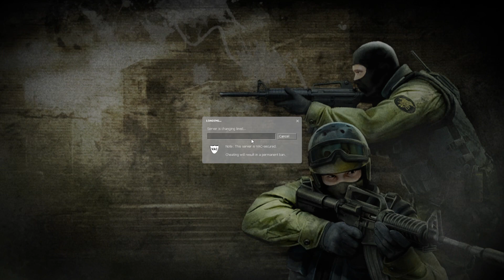Counter Strike: Source Deathmatch Dust2